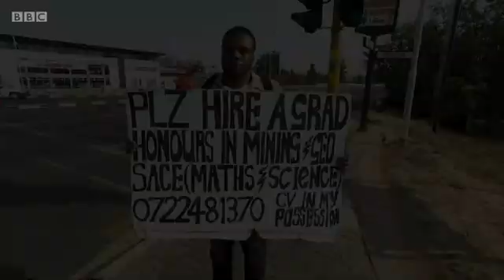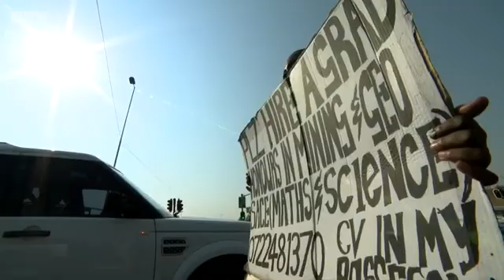Lost failed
NEWS: Graduate Brian wears a sign to try and find work in South Africa, where youth unemployment is 54%.